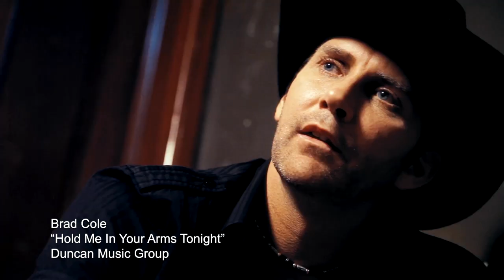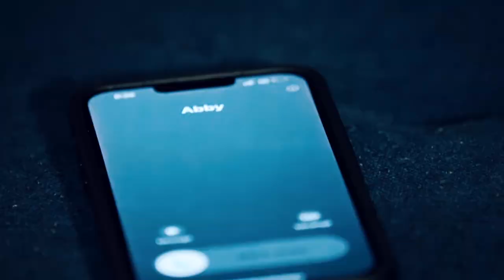Country Nights - Kristen Foreman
Join Country Nights host Jessica Bloom as she visits Mainstrasse Village in Covington, Kentucky and spends time with country music artist Kristen Foreman talking about her career and her new single "Spicy".

For all things City Nights... and Country Nights, check us out

Artists featured in this episode include:  Robbie Johnson, Brad Cole, Kristen Foreman, Tracy Lawrence and Connor Daly.